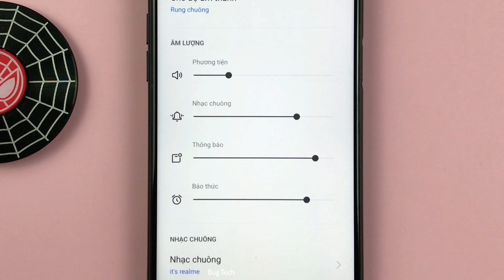Cách thay đổi âm thanh thông báo, nhạc chuông, phương tiện, báo thức trên Realme 9i